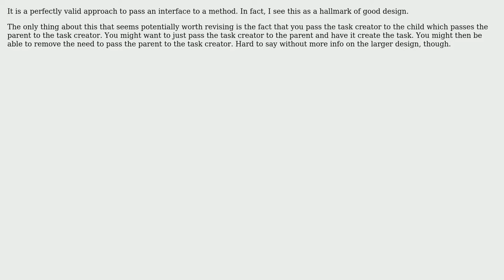Software Engineering: Can I use DI on a method instead of a constructor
With thanks & praise to God, and with thanks to the many people who have made this project possible! You are responsible for your own actions.